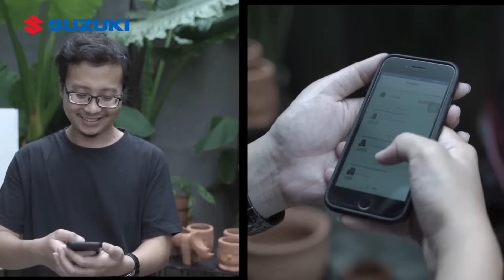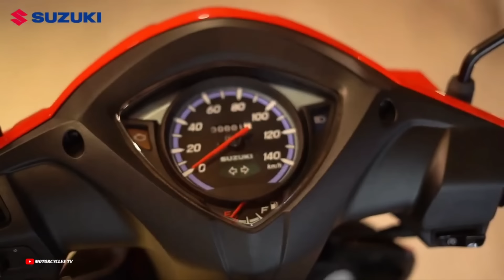Kok Bisa Cuma Laku 1 unit?? Padahal Sekeren ini Suzuki Address !!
Ini menjadi salah satu produk Globalnya suzuki.suzukiAddress merupakan produk suzukiindonesia yang menemani Suzukinex2.